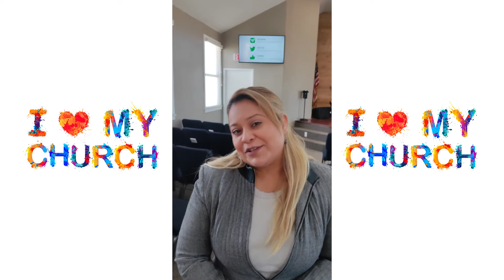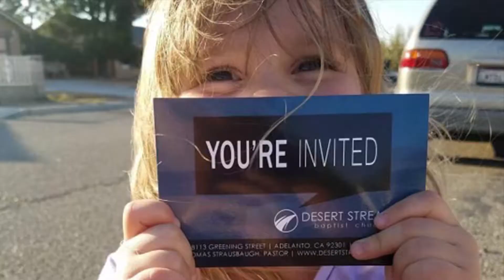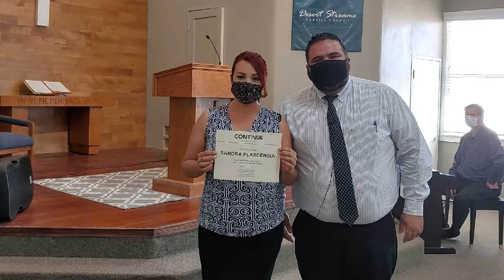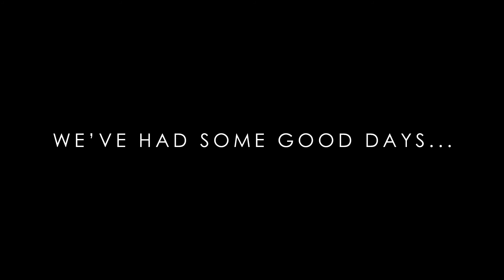I Love My Church 2022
We love our church!